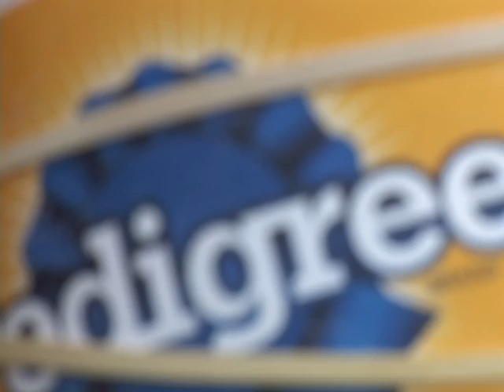The Bermuda Kennel Club 's dog show/ Elvis Hound dog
Scenes from The Bermuda Kennel Club 's dog show Sunday at Somersfield Academy  music by Elvis You ain't nothing but a hound dog.